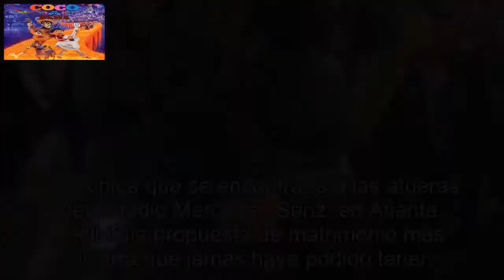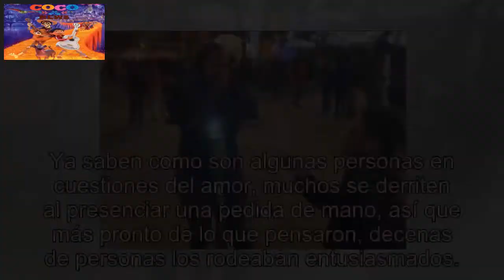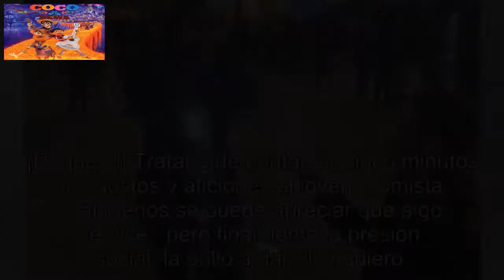¿Forever alone? Este chico le pidió matrimonio a una desconocida…¡y dijo que sí!